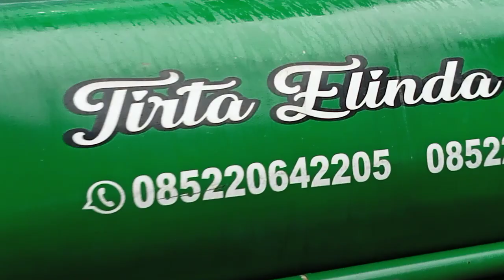TRUK KETHEH diperjalanan membawa anaknya✅ sampai ke tujuan ✅